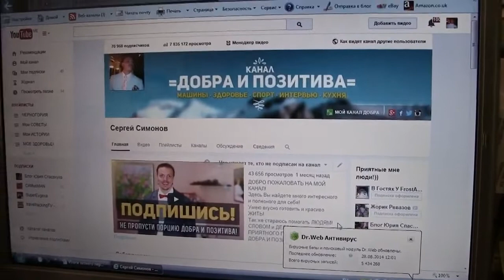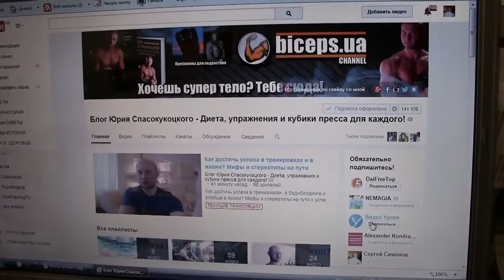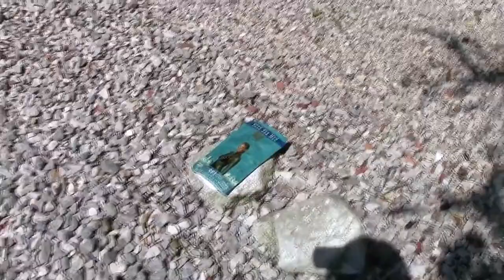=Сергей Симонов - Из Грязи в Князи=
Сергей Симонов рассказывает как благодаря Вике он вышел из грязи в князи и стал кyкoлдом